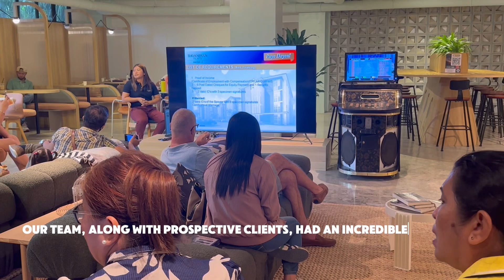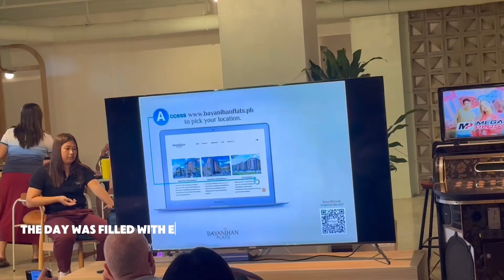𝐎𝐩𝐞𝐧 𝐇𝐨𝐮𝐬𝐞 𝐄𝐱𝐜𝐥𝐮𝐬𝐢𝐯𝐞 𝐚𝐭 𝐎𝐧𝐞 𝐆𝐚𝐫𝐝𝐞𝐧 𝐑𝐞𝐬𝐢𝐝𝐞𝐧𝐜𝐞𝐬 🏡🌟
At One Garden Residences, there’s a range of unit types to suit different lifestyles, each with a minimal reservation fee to make it easy to secure your future home. Here are the options:
* 1 Bedroom — Reservation fee : 10,000 PHP
* 2-Loft Suite ( sweet ) with Balcony — Reservation fee: 15,000 PHP
* 2 Bedroom Deluxe with Balcony — Reservation fee: 20,000 PHP
* 3 Bedroom Deluxe without Balcony — Reservation fee: 30,000 PHP
* 3 Bedroom Suite with Balcony — Reservation fee: 30,000 PHP
Each unit type offers a unique blend of modern design and functional space, tailored to fit the needs of diverse residents. Secure your spot in this stunning community today!

our team, along with prospective clients, had an incredible experience at the Open House Exclusive at One Garden Residences This event showcased the perfect fusion of urban living and natural surroundings, offering a rare glimpse into a community that embodies both convenience and connectivity with a strong, welcoming atmosphere.

The day was filled with excitement as we explored the stunning features and thoughtful design of this unique development. One Garden Residences truly epitomizes modern living, where comfort, style, and practicality come together seamlessly to create an exceptional living environment.

Youtube: Cebuana Real Estate Broker

Musician: LiQWYD